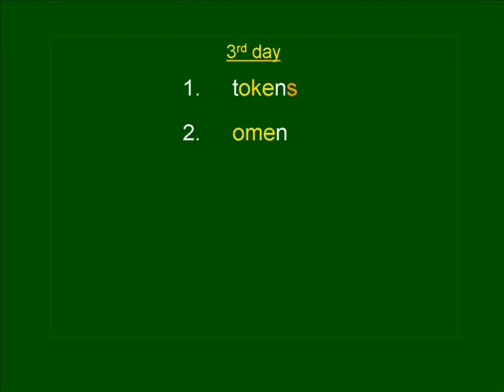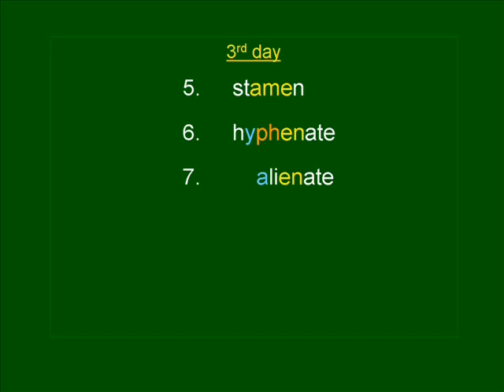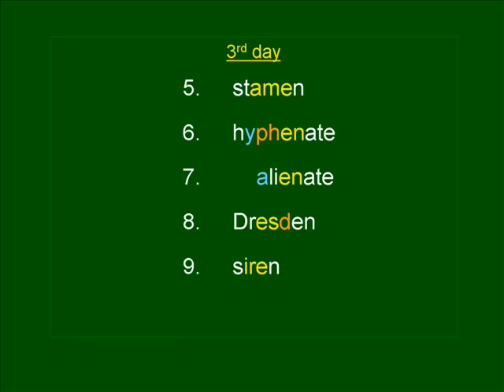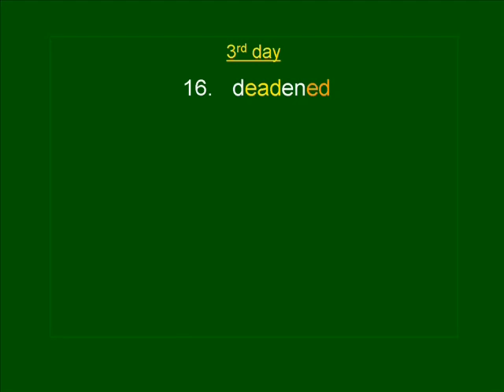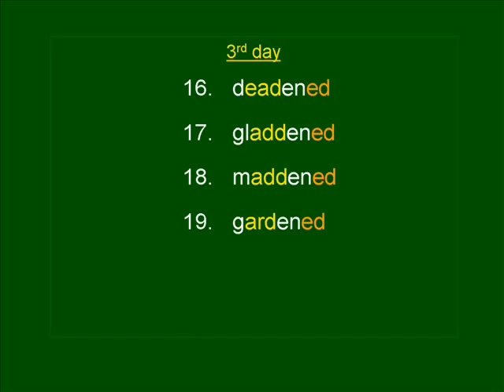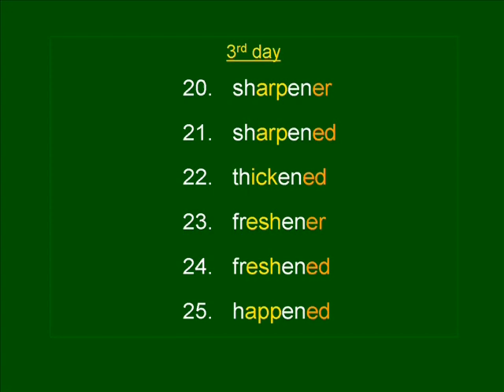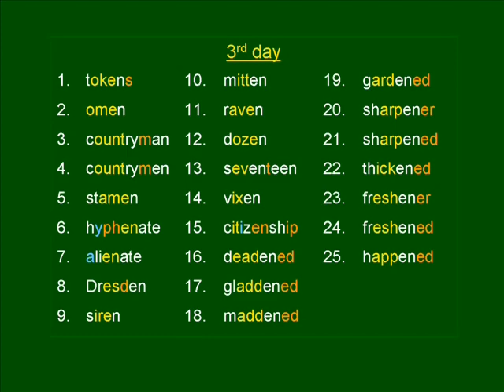AVKO's Sequential Spelling 5 DVD - Day 3